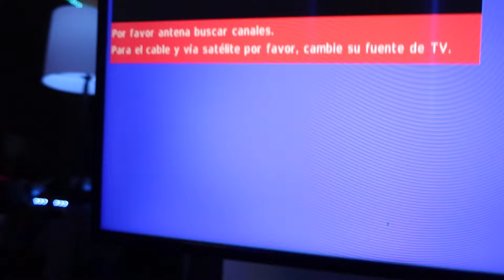¡AL FIN QUEDÓ! SIMULADOR DE BAJO COSTO $$$$ por CAMMUS Racing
¡AL FIN QUEDÓ! SIMULADOR DE BAJO COSTO $$$$

Así se ve un simulador de bajo costo para Drift!!
Cammus Race Wheel

Entra aqui!

Ganque|Gaming